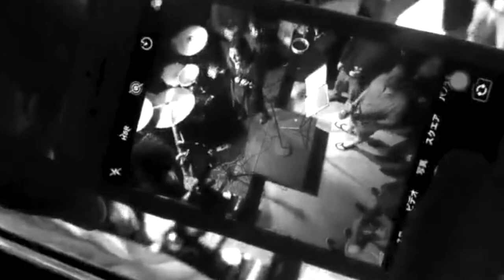Foggy Brains - "Estelle"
A short and bittersweet compilation of good times I had in China ^^